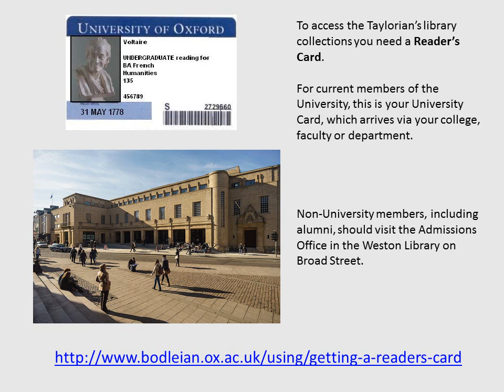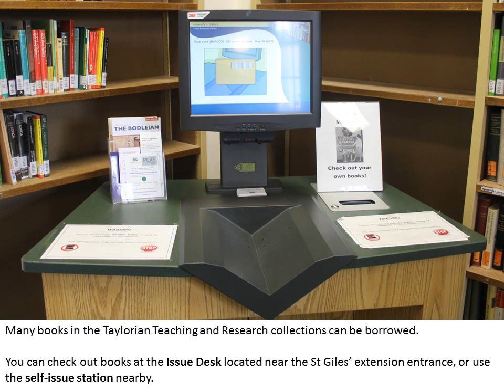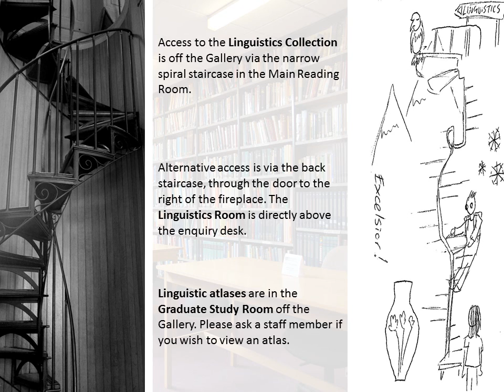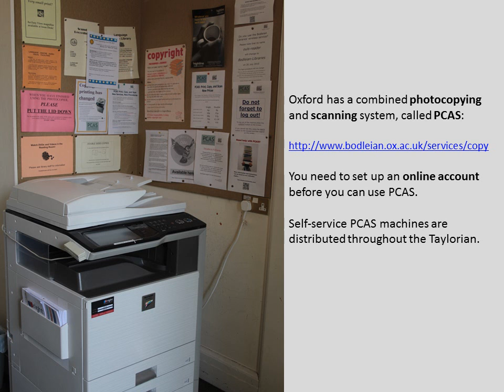Taylor Institution Library Virtual Tour 2015-16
Stuck in the stacks? Bamboozled by the basement? Overwhelmed by oversize? Baffled by B.Per? Discover the library with our virtual tour!